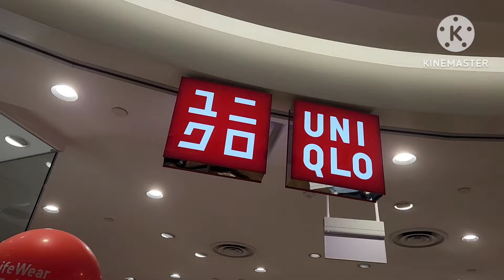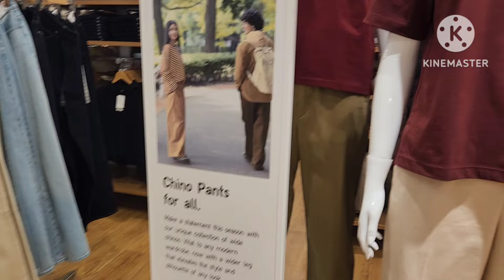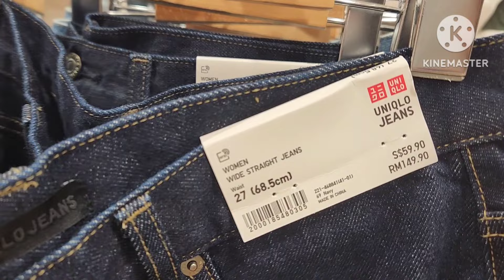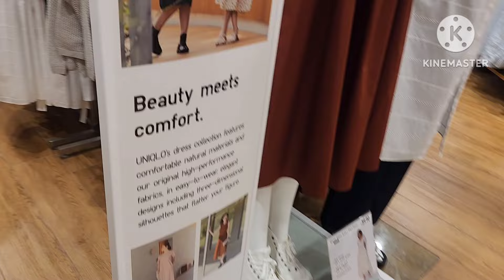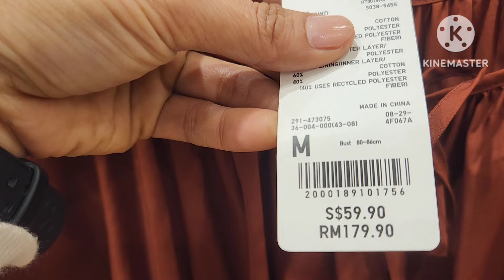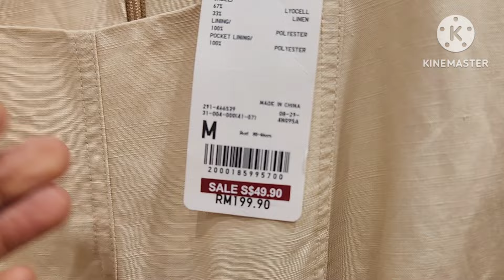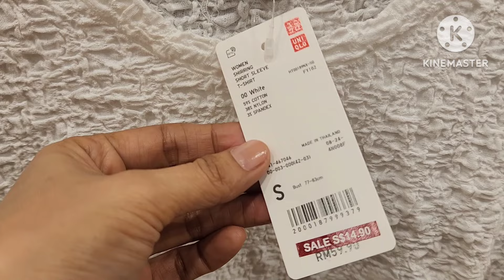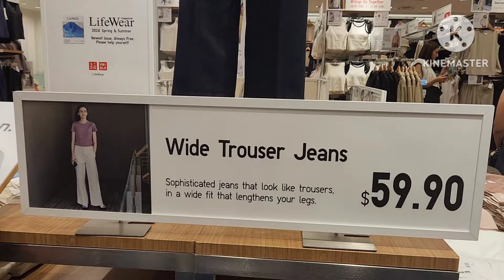UNIQLO NEW WOMEN'S COLLECTION 2024 AUGUST